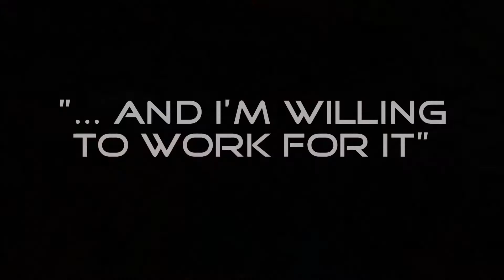NASCAR Drive for Diversity 2014 - Malik Koonce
Malik Koonce's application video for the 2014 NASCAR Drive for Diversity Program